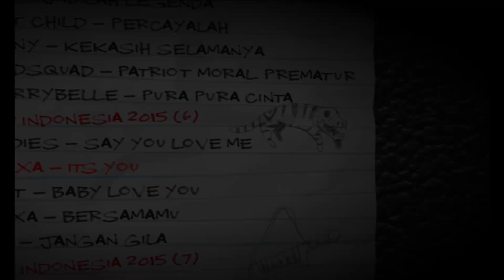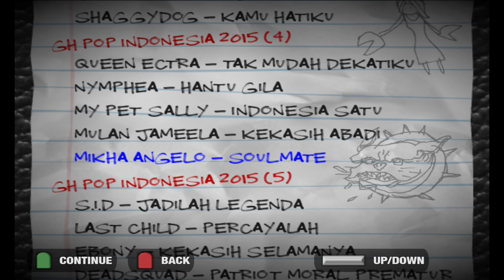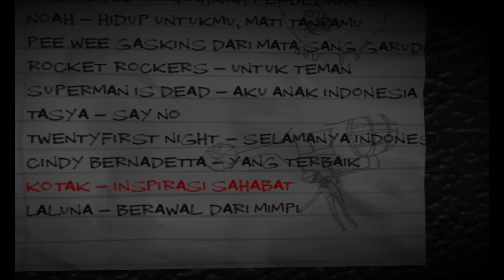Guitar hero 2 Pop Indo 2015 (Ps2) Very Noob Gameplay HD